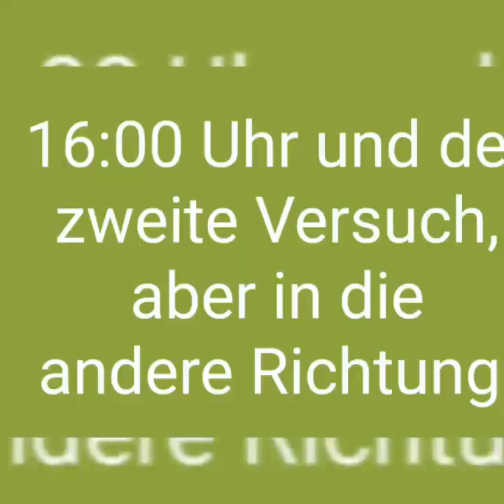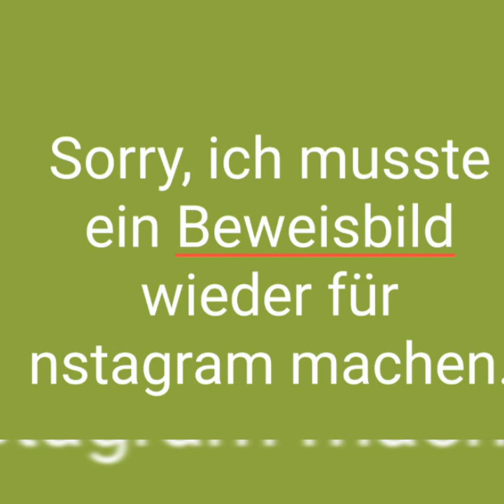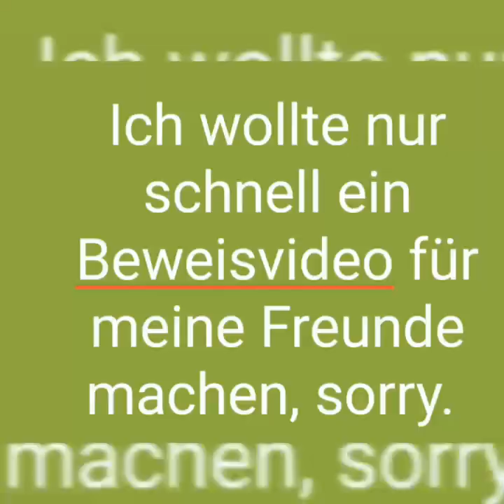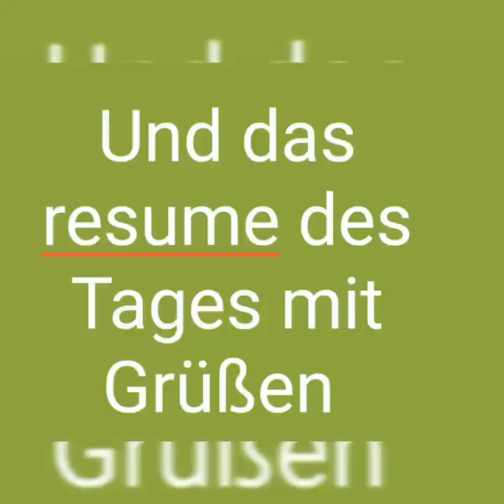23.VLog 2. Bushaltestelle geschafft. Agoraphobie, Panikattacken, Berlin,Lichtenrade, Charite'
Wow, ich hätte nicht gedacht, dass ich das gleich auf anhieb schaffe, ich bin grade der glücklichste Mensch auf Erden.

Ich möchte mit meinem Blog " Ani, mein Leben mit Agoraphobie "  über meine Erkrankung Agoraphobie mit einer Panikstörung aufklären, da es Menschen wie ich nicht immer einfach haben von der Gesellschaft ernst genommen zu werden. Hier möchte ich zeige welche Fortschritte und Rückschläge in meinem Alltag mache. Ich kann dazu nur sagen, dass diese Erkrankung heilbar ist, es aber ein schwerer und harter Weg für mich ist. Ich möchte mit meinem Blog viele Menschen erreichen, da viele Menschen diese Erkrankung nicht kennen.

Schaut auch gerne auf meinen Blog bei Facebook und Instagram vorbei
Ani, mein Leben mit Agoraphobie